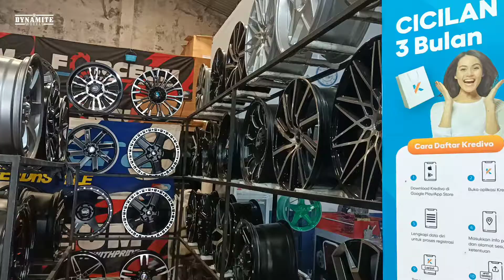VELG HSR RING 14 RESTOCK LAGI!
BELO H182 HSR R14X6 H8X100-114,3 ET35 BMF

Spesifikasi Produk
Name  : BELO H182 HSR R14X6 H8X100-114,3 ET35 BMF
Merk  : HSR
Type  : BELO H182
Width  : 6
Height :
Color  : BMF
ET   : 35
Hole  : 4 X 100 - 4 X 114,3
Ring  : 14

Kami rekomendasikan untuk mobil :
Authorized Store of TKB Group & HSR Wheel
DYNAMITE WHEELS

Kontak Marketing :
Adi

1. FREE MAINTENANCE (Balancing, Tambal Ban, dan Nitrogen)
2. Fitting Velg
3. Kredit hanya pakai KTP
(Home Credit, Kredivo, AEON, KreditPlus)
4. Free Wifi
5. Tukar Tambah Velg Lama
6. Pembayaran melalui Debit, Credit, Transfer dan Tunai
7. Ruang Tunggu Ber-AC (Gratis Minuman)
8. Dynamite Wheels Menerima Pengguna Aplikasi Mr. HSR
9. Dan masih banyak yang lainnya.